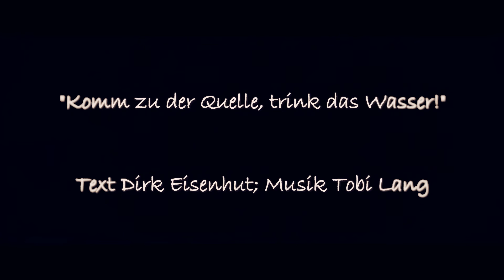Song "Komm zu der Quelle und trinke!"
Der Weg ist hart und steinig,
die Sonne hat gebrannt.
Du bist mit Dir nicht einig,
unwirklich ist das Land.

Bist lang und weit gewandert,
gefühlt wie stets bergauf.
nichts ist goldgerändert,
im straffen Lebenslauf.

Ref.

Komm zu der Quelle und trinke,
das Wasser des Lebens umsonst.
Angst und Nöte werden blasser,
dieser Schritt wird reich belohnt.

und pilgerst Du dann weiter,
die Wüste um dich her.
Bleibt und wird nicht heiter,
Dein Herz ist nicht mehr leer.

"Jesus antwortete und sprach zu ihr: Jeden, der von diesem Wasser trinkt, wird wiederum dürsten; (Johannes 6.58) 14 wer irgend aber von dem Wasser trinken wird, das ich ihm geben werde, den wird nicht dürsten in Ewigkeit; sondern das Wasser, das ich ihm geben werde, wird in ihm eine Quelle Wassers werden, das ins ewige Leben quillt."

The road is hard and rocky,
the sun has burned out.
You do not agree with you,
unreal is the land.

Have wandered long and wide,
Feels like always uphill.
nothing is gold rimmed,
in the streamline resume.

Ref

Come to the source and drink,
the water of life freely.
Fear and worries will fade,
this step will be richly rewarded.

and you pilgerst then,
the desert around you.
Remains and is not cheerful,
Your heart is no longer empty.

"Jesus answered and said unto her, Whosoever drinketh of this water shall thirst again: But whosoever drinketh of the water that I shall give him shall never thirst: but the water that I shall give him will, in him a spring will be water springing up into everlasting life. "
John 4